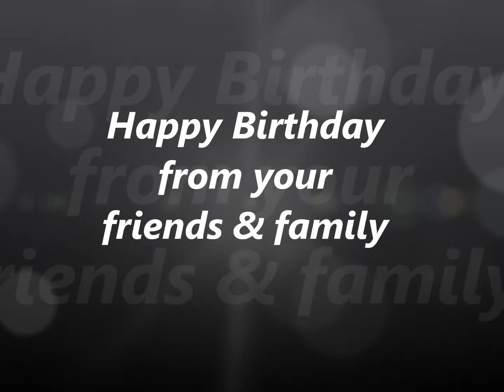Happy Birthday Hildra we love you!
Happy Birthday to a special Lady in my life, Ms. Hildra Urquehart.